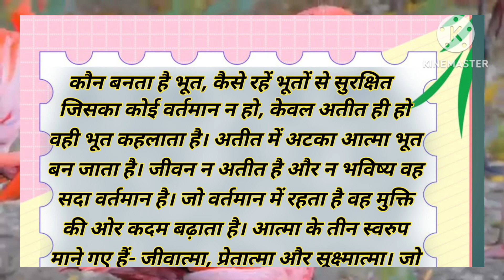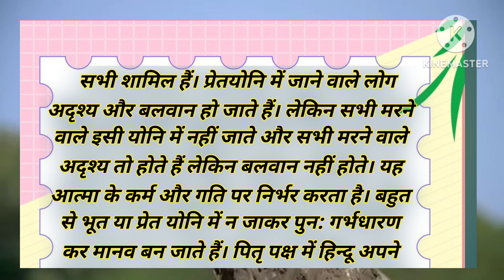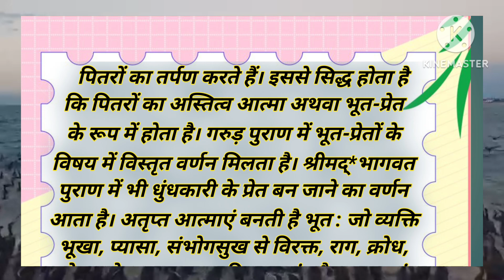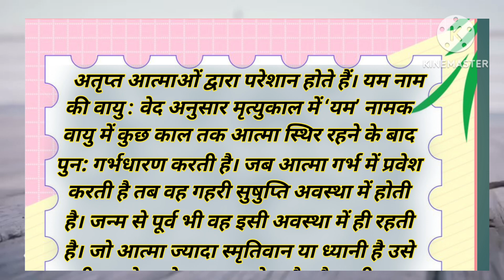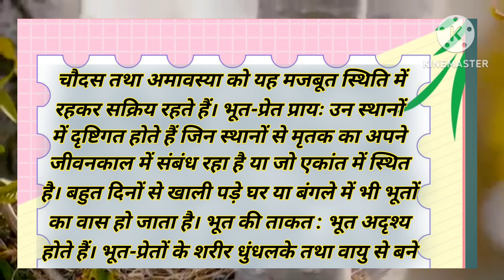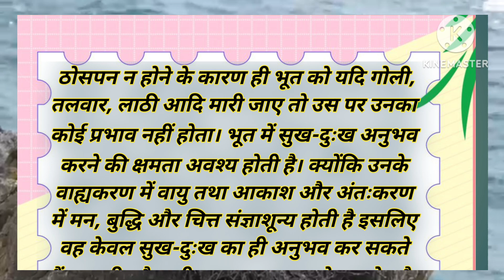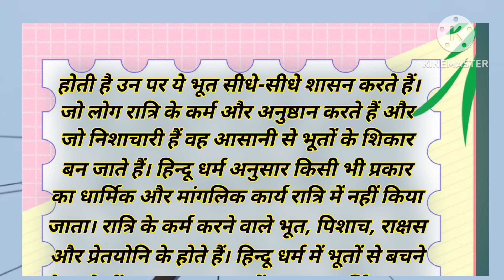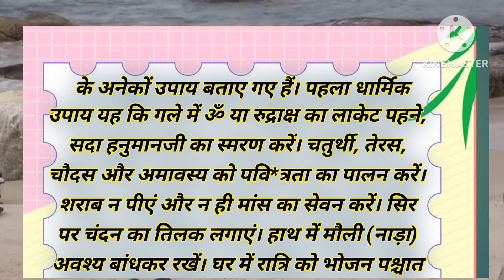kaise banta hai bhoot/ज्ञानवर्धक शिक्षा स्पंद स्टोरी/motivational story/morval story/hindi kahaniya/